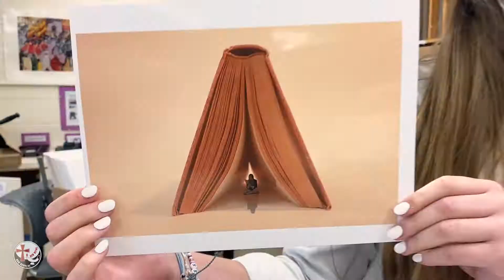This is Vis: Visual Arts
Learn about Visitation's visual arts program.

Video by Orange Filmworks